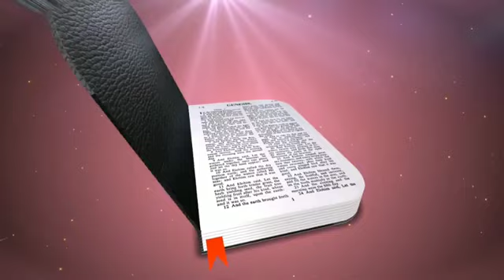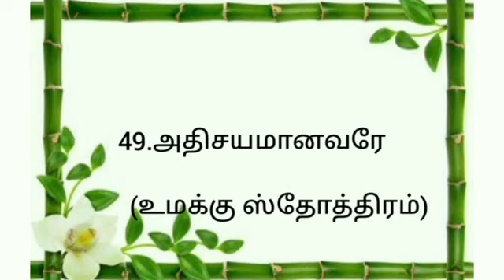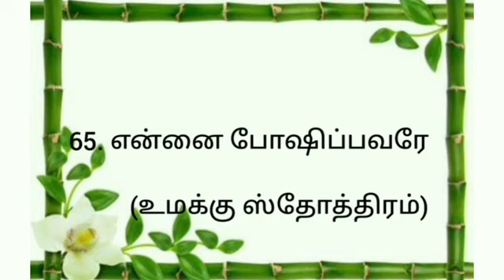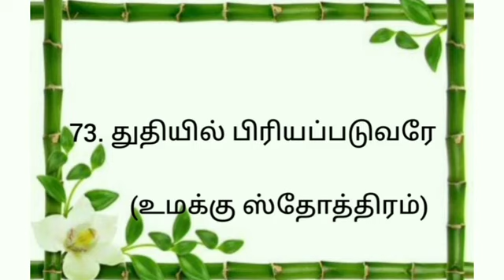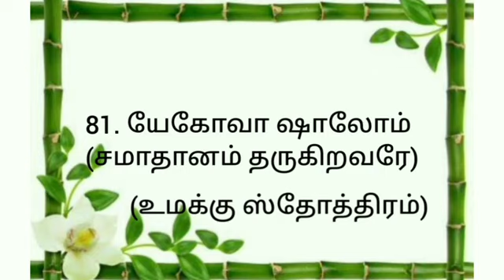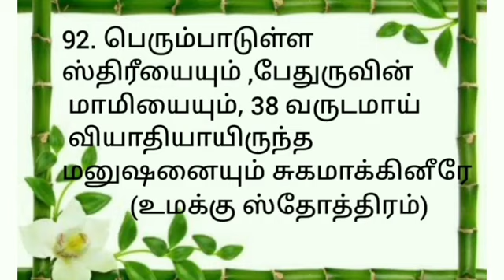தினமும் காலையில் எழுந்ததும் ஜெபிக்க 100 சக்தி வாய்ந்த ஸ்தோத்திர பலிகள்...